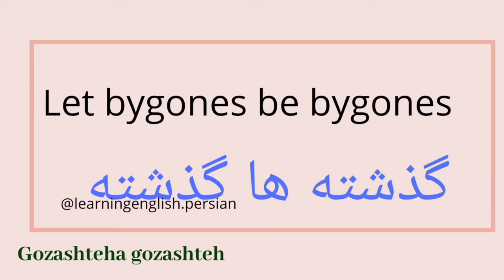Let bygones be bygones in farsi (persian) گذشته ها گذشته به انگلیسی